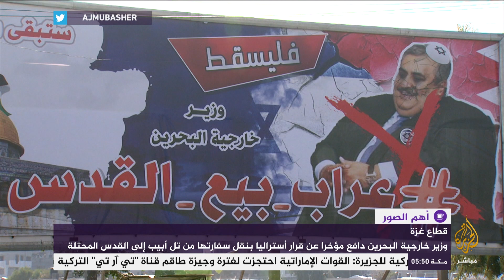نشطاء يعلقون لافتة بغزة تصف وزير خارجية البحرين بـ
نشطاء يعلقون لافتة في أحد الميادين الرئيسية تصف وزير خارجية البحرين بـ